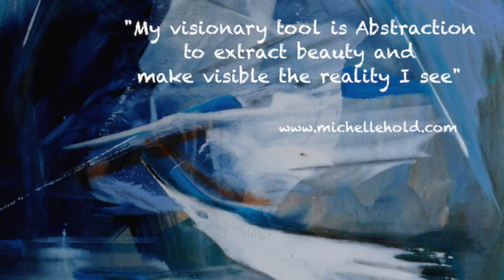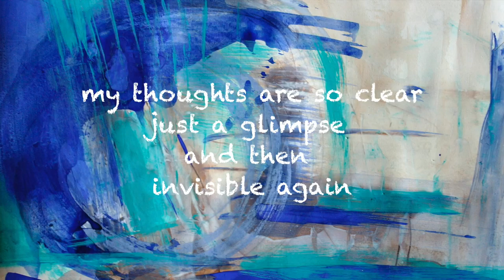2016 Michelle Hold artist studio visit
A warm welcome to my studio